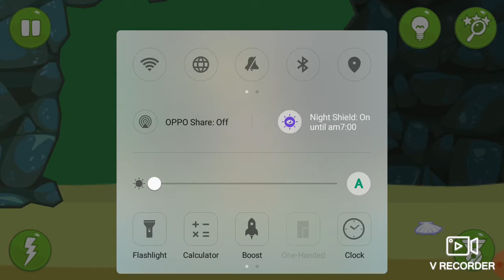Bad piggies gameplay